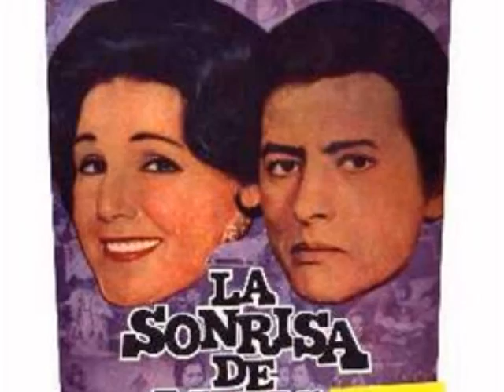Palito Ortega "Corazon Contento"